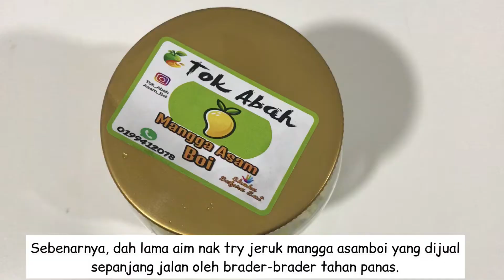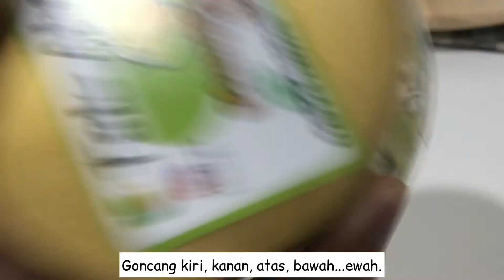Review Mangga Asamboi Tok Abah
Sebenarnyakan, ibu dah lama nak try jeruk mangga yang pernah viral. Viral sebab apa? Viral berniaga kat tengah jalan, jalan yang penuh kereta lalu lalang sampai dapat perhatian dari pelbagai pihak.

Kononnya merbahayakan diri penjual. Tapi pada pendapat ibu sendiri secara peribadi la kan, tak bahaya pun. Sebab, peniaga tu approach time kereta tengah berhenti sebab lampu isyarat merah.

Mungkin bahaya kalau ada pemandu terlajak laju la kot... ha yang itu merbahaya la pulak.

Siapa kata orang kita pemalas mencari rezeki? Ibu tengok depa ni meniaga jeruk kat tengah-tengah jalan, berpanas lagi, ibu rasa kagum. Dalam hati, ibu doakan depa ni dilimpahi rezeki yang berkat dan luas.

So, selain jeruk mangga asamboi Tok Abah ni kan, ibu dah try banyak jenis jeruk. Tapi yang ini ulasan peribadi ibu lah ye. Jangan kecam please. Ulasan peribadi, diulangi... ulasan peribadi. Yelah, selera masing-masing. Jom layan.